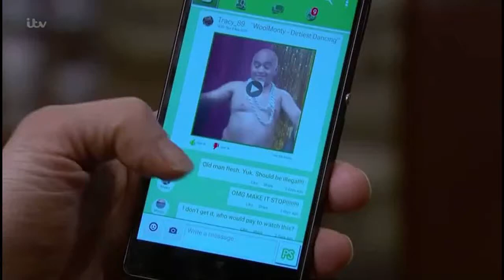Ellis Chapman 13th November 2018 part 1